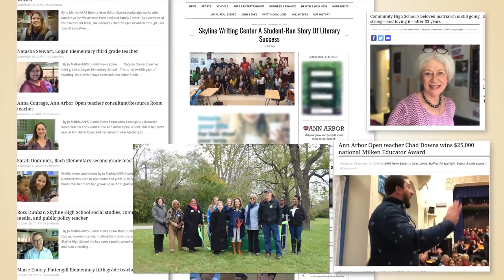AAPS Engage Vol II Trailer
Ann Arbor Public Schools celebrates the first four months of the 2018-19 school year, wishes everyone a safe and happy winter break, and looks forward to 2019. This also serves as a trailer for the next A2 Engage video coming in January.